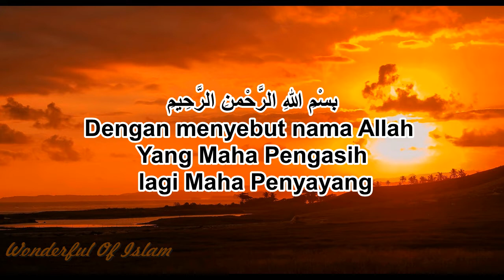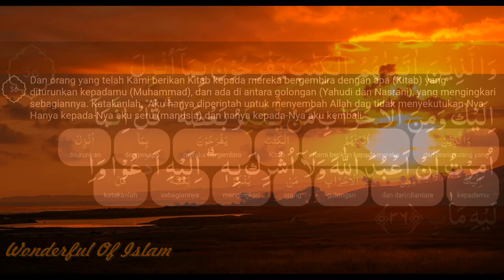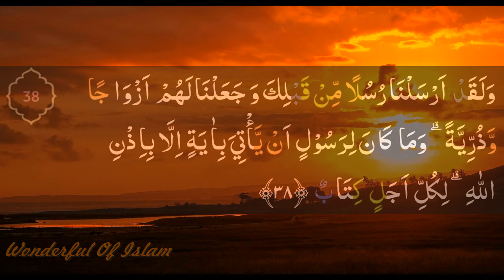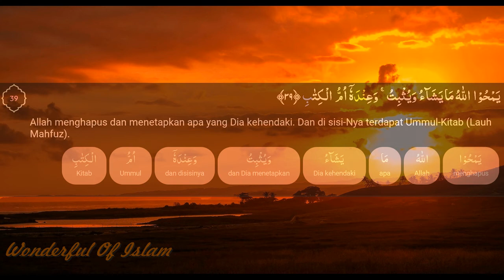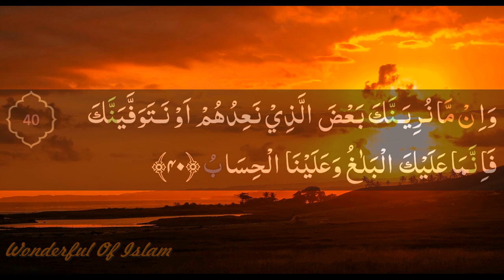Surah Ar Ra'd 36-40 Bag. 8 (dengan terjemahan perkata dan saritilawah)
Surah Ar-Ra'd (bahasa Arab:الرّعد, ar-Ra'd, "Guruh") adalah surah ke-13 dalam al-Qur'an. Surah ini terdiri atas 43 ayat dan termasuk golongan surah Makkiyah. Surah ini dinamakan Ar-Ra'd yang berarti Guruh (Petir) karena dalam ayat 13 Allah berfirman yang artinya "...dan guruh itu bertasbih sambil memuji-Nya", menunjukkan sifat kesucian dan kesempurnaan Allah SWT, dan lagi sesuai dengan sifat Al-Quran yang mengandung ancaman dan harapan, maka demikian pulalah halnya bunyi guruh itu menimbulkan kecemasan dan harapan kepada manusia. Isi yang terpenting dari surah ini ialah bahwa bimbingan Allah kepada makhluk-Nya bertalian erat dengan hukum sebab dan akibat. Bagi Allah SWT tidak ada pilih kasih dalam menetapkan hukuman. Balasan atau hukuman adalah akibat dan ketaatan atau keingkaran terhadap hukum Allah (Wikipedia).
Kandungan utama dan fokus pembahasan surah ini adalah masalah tauhid, ma'ad, wahyu dan hal-hal yang berkaitan dengannya melalui jalan-jalan ghaib, dan ajakan kepada manusia untuk berpikir tentang kondisi-kondisi dan nasib-nasib yang menimpa umat-umat terdahulu serta peristiwa-peristiwa yang berlaku di alam semesta. Surah Al-Ra’d tergolong sebagai surah Madaniyah. Dari sisi isi dan ukuran, setelah surah Al-Anfal, surah Al-Ra'd adalah surah kedua sebagai surah Matsani. Surah ini berukuran sedang dan mencakup kurang dari setengah juz Al-Quran. Jumlah ayatnya menurut perhitungan qari Kufah adalah 43 ayat. Surah Al-Ra’d terdiri ari 854 kata dan 3541 huruf. Surah ini adalah surah kedua dari total empat surah yang memiliki ayat Sajadah (pada ayat 15 dianjurkan sujud tatkala membaca atau mendengarkannya)(Wikishia).